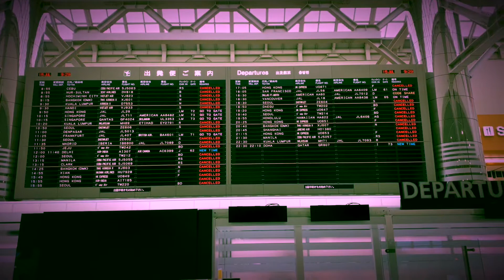Vande Bharat Mission - Embassy of India,Tokyo - 5th & 6th Repatriation Flight on 6 & 29 July 2020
On 6th & 29th July 2020, under the Government of India's Vande Bharat Mission, 5th (Narita to Delhi) and 4th (Narita to Delhi to Chennai to Bengaluru) repatriation flights took stranded Indian nationals in Japan to India. Under the guidance of Ambassador Sanjay Kumar Verma Embassy made the 5th and 6th flight successful. On the days of flight, Embassy Officers monitored the process to ensure comfort to passengers. They also interacted with passengers, wished them best as well as advised them to follow do's and dont's, in aircraft as well as once reaching India, for safety of own as well as of others from COVID19. Many passengers conveyed their happiness to go back home as well as expressed gratitude and praise about the way Embassy of India Tokyo & CGI Osaka conducted the whole exercise. To sum up the occasion, Embassy of India presents a video . Please enjoy it.